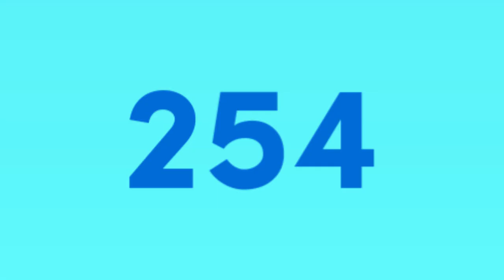Sofia Pro X Spin Cycle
Credits:

"Sofia Pro" logo owned by NBC BFDIA Klasky Csupo 2019
"Spin Cycle" logo owned by InfiniteMediaChronologies135/IVE135